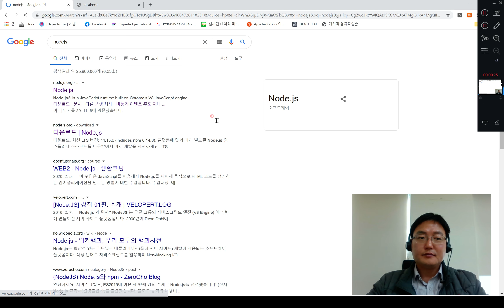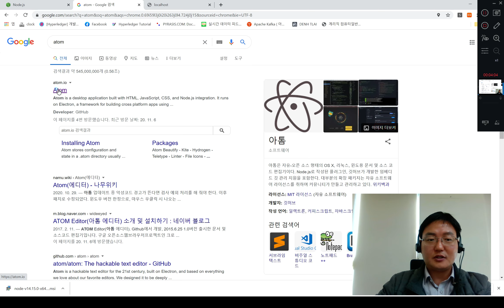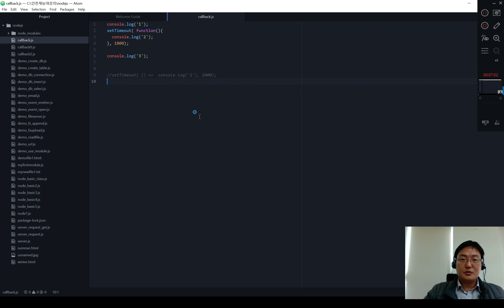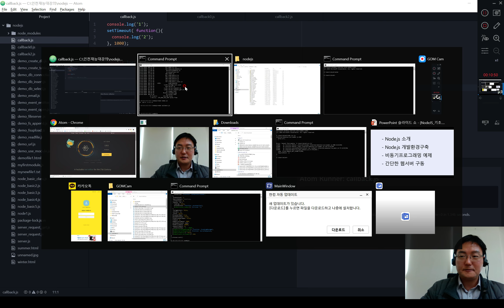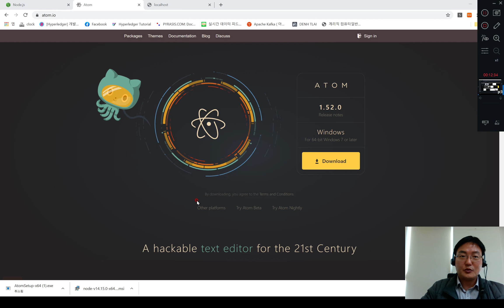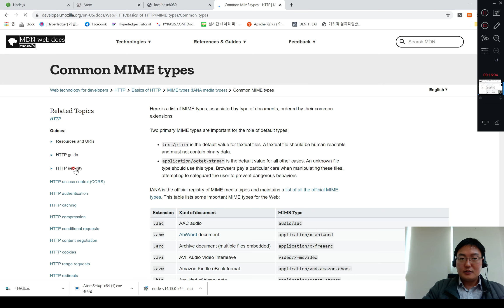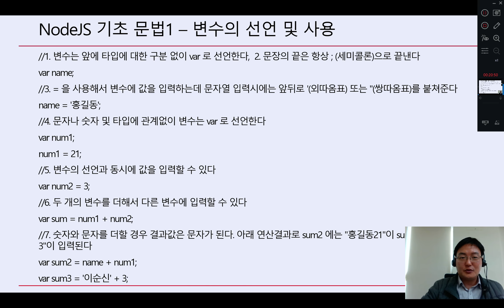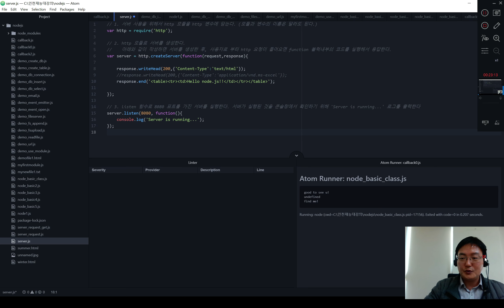NodeJS 11주차 실습